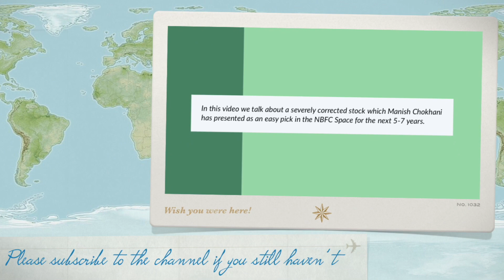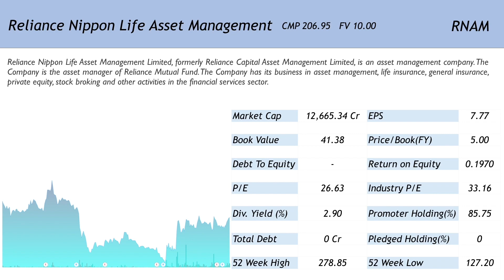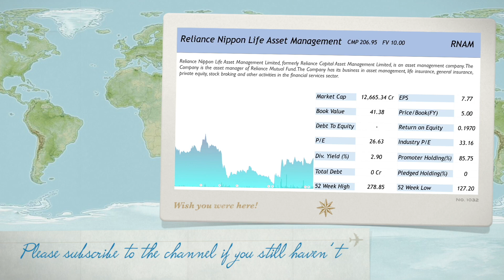Debt Free Future Multibagger which Manish Chokhani has presented as an easy buy for the next 5-7 Yrs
In this video we talk about a severely corrected debt free future multibagger stock from Manish Chokhani’s Portfolio 2019. Please watch this video to know more.

Happy Investing!!!